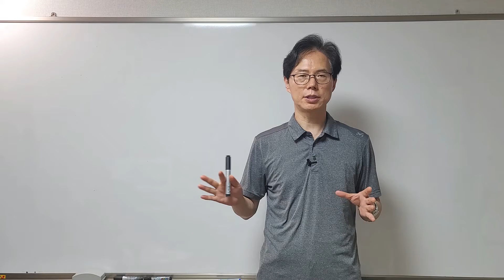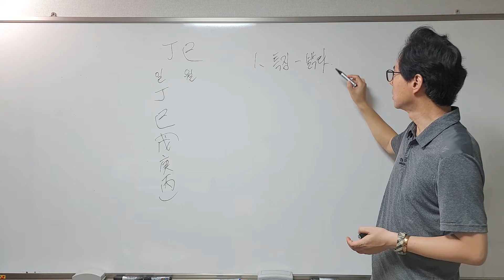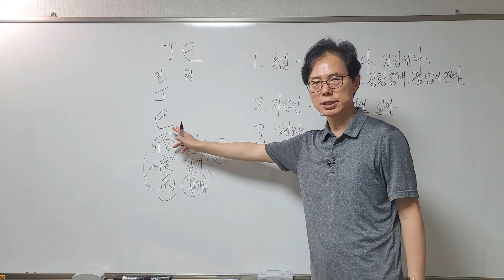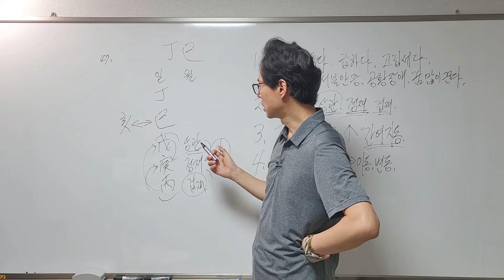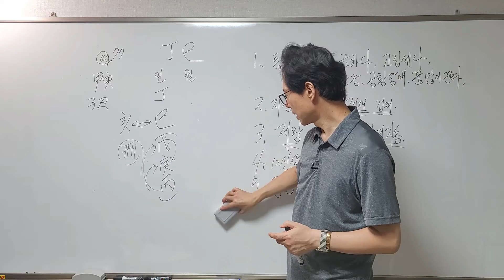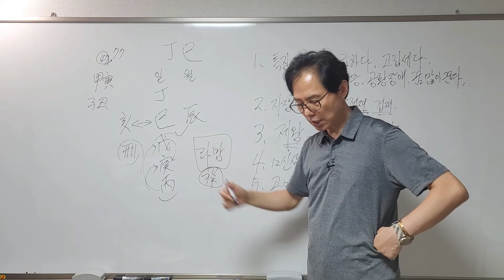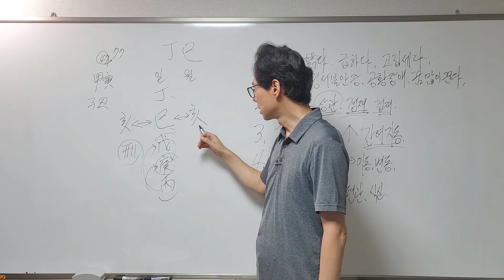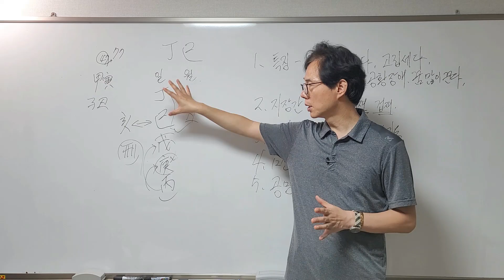[일주 분석 19강] 정사(丁巳)일주 사주의 특성과 특히 여름에 태어난 정사일주의 특징 알아 보기[행운의신사주풍수연구소]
정화 일간 중에서 정사일주의 특징과 계절별로 태어난 사주의 작용에 대해서 구체적으로 알아 봅니다..